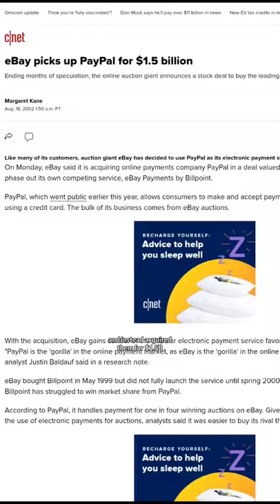Peter Thiel's Genius Move that Put Him Lightyears Ahead of PayPal's Competition!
Video host: Michael Sikand (Follow Michael on Instagram or Twitter: @michaelsikand )
For the best business videos on the Internet,